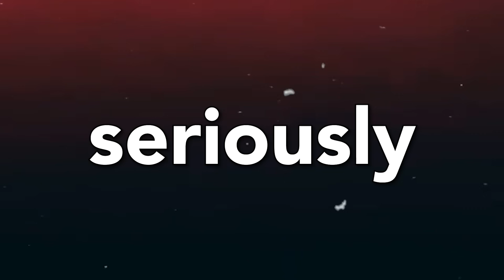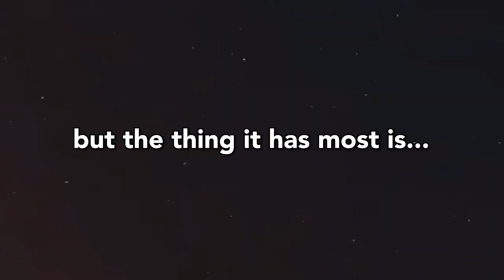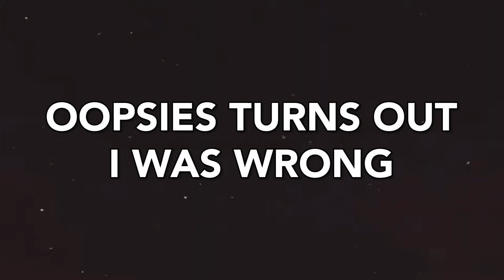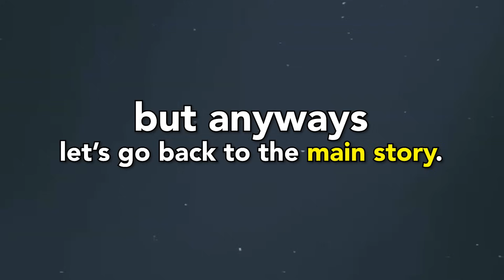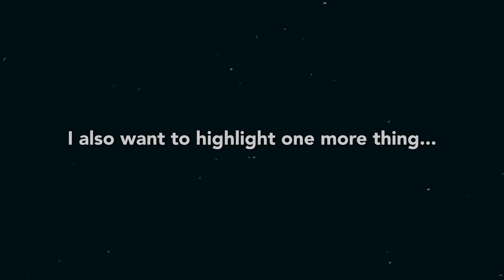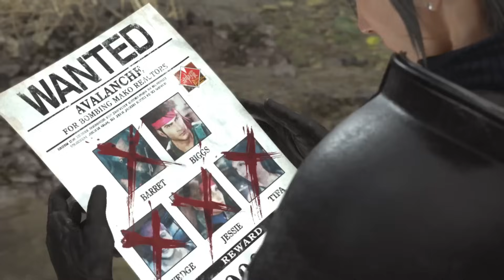Why Final Fantasy 7 Rebirth is PEAK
Final Fantasy 7 Rebirth is PEAK MODERN Final Fantasy. The game gave me a lot of nostalgia to the likes of Final Fantasy 10 and 12. In this video/review/essay/whatever I cover all the great things about this amazing game, from its open world, to its combat and et cetera. WHAT IN THE WORLD ARE YOU READING THE DESCRIPTION FOR, JUST WATCH THE BLOODY VIDEO! thx

🏷️ Timestamps
00:00 Intro
02:52 Rebirth's Open World
06:31 Rebirth's Combat
08:33 Rebirth's Minigames
10:22 Rebirth's Story and Characters
14:20 Rebirth's Music
15:13 Rebirth's Tribute to the Genre vs FF16
16:17 Rebirth's Overall Impressions

🎵 Songs Used